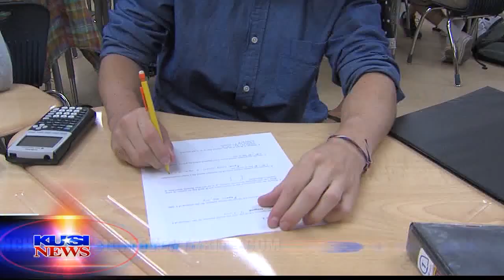Staci Ortiz Interview